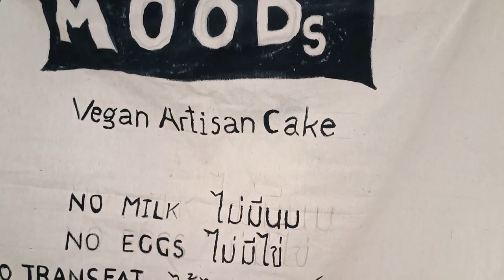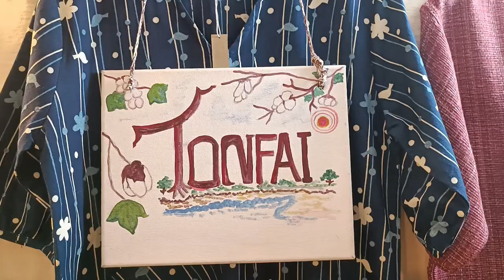วันนิมมาน White Market ตลาดนัดน่าเดิน เชียงใหม่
พาเที่ยวชมตลาดนัดที่วันนิมมาน White Market เปิดเฉพาะวันศุกร์เสาร์อาทิตย์ช่วงเย็น 16:00 น ถึง 22:00 น สินค้าหลากหลายจากหลายร้านค้าในจังหวัดเชียงใหม่ เสื้อผ้ากระเป๋างานฝีมือน่าชมครับ